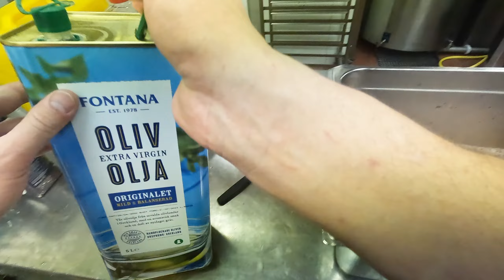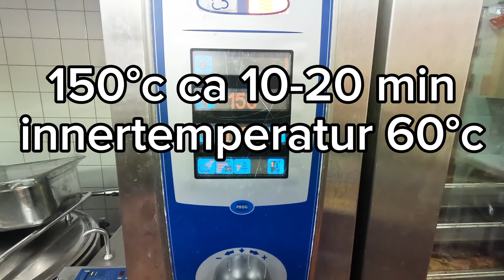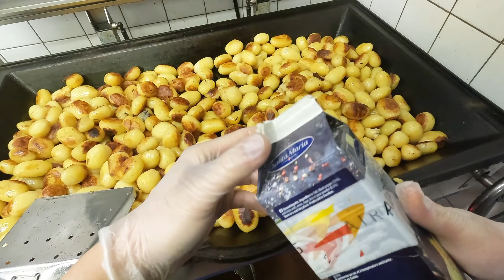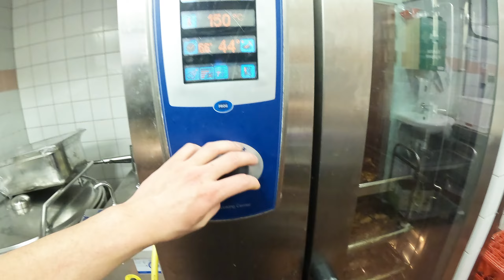Örtbakad fläskfilé med pepparsås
Här kommer en till matlagningsvideo.
Denna gång blev det  Örtbakad fläskfilé med pepparsås.

Fantastiskt god och festlig rätt som funkar alla tider- ugnsstekt fläskfilé smaksatt med vitlök, vin och örter serverad med stekt potatis. föredrar du hellre att pressa in örter i fläskfilé, än att göra en marinad så funkar det utmärkt också. Filén går utmärkt att förbereda i god tid och kan serveras kall, varm eller ljummen. Smaklig måltid.